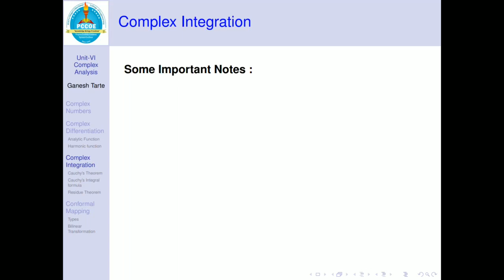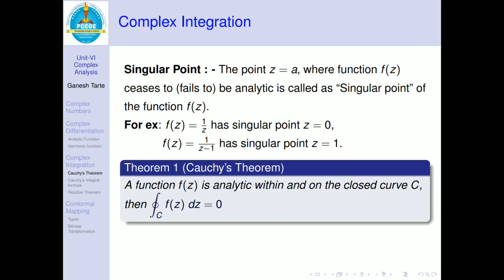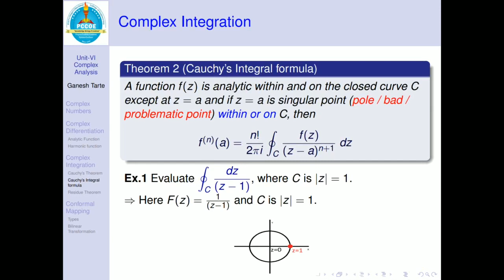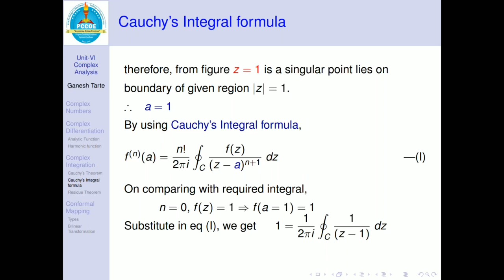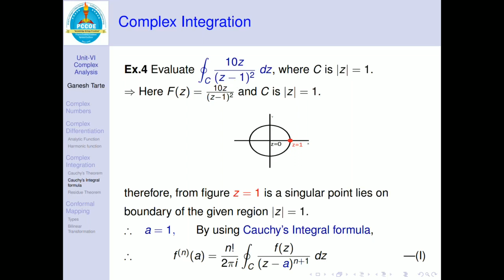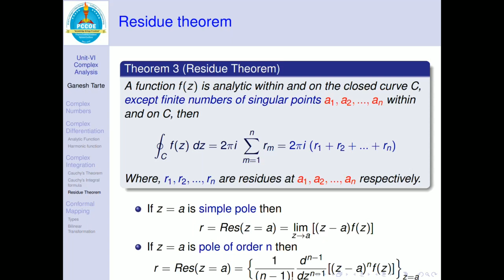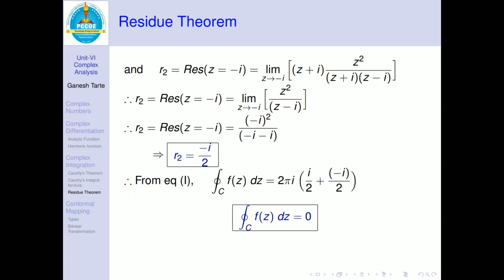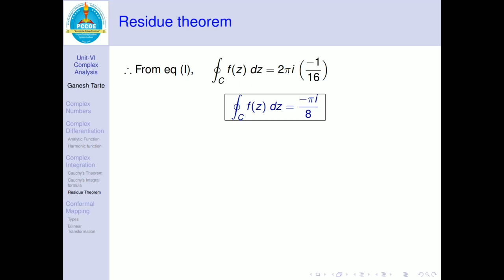EM III Unit 6 L2 Complex Integral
Explanation of Cauchy's thm, Cauchy's integral formula, residue thm and problem based on it.